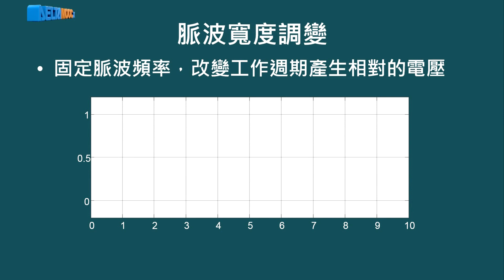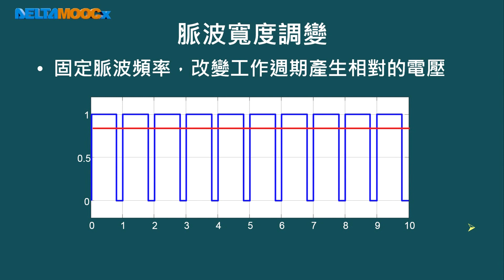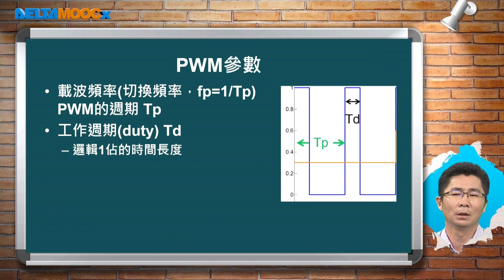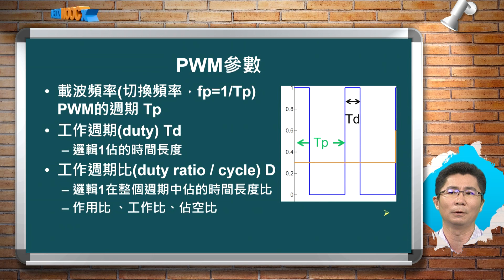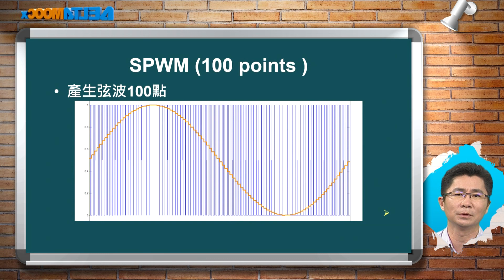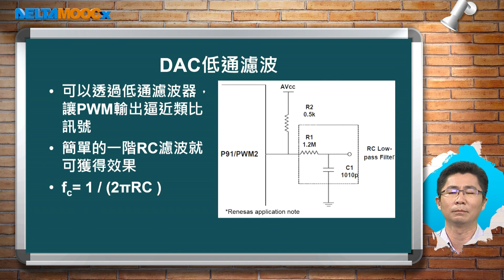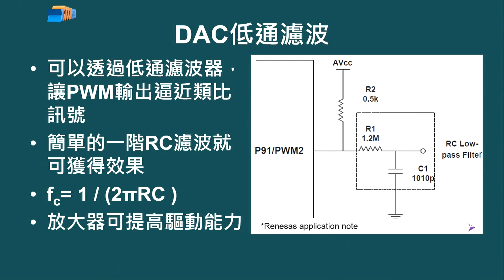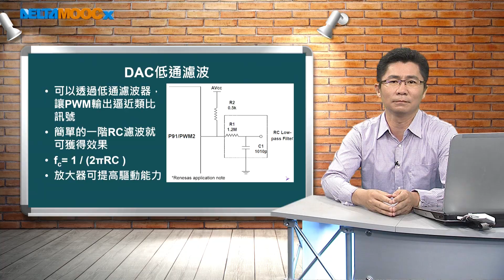嵌入式系統(I)_洪崇文_單元七 通用計時器GPT與ADC觸發_Part 2 脈波寬度調變PWM